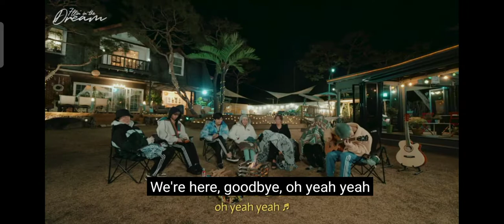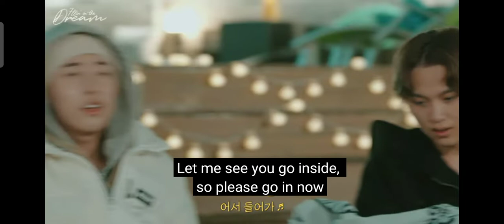2021 NCT DREAM Walk You Home Version in 7llin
Hope It Never Fades Out | 7llin’ in the DREAM | EP. 5